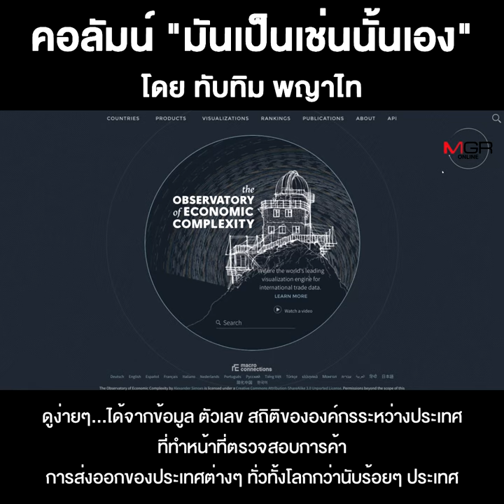สงครามโลกครั้งที่ 3 เกิดแล้ว...ส่วนนิวเคลียร์-ไม่นิวเคลียร์ต้องคอยดูอีกที!!!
ชื่อคลิป : สงครามโลกครั้งที่ 3 เกิดแล้ว...ส่วนนิวเคลียร์-ไม่นิวเคลียร์ต้องคอยดูอีกที!!!